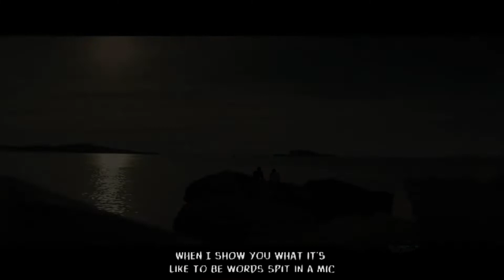The Unbearable Weight of Massive Talent |Imagine Dragons feat. JID/Enemy| [Lyrics]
The Unbearable Weight of Massive Talent property of LIONGASTE, Saturn Films, Burr! Productions
Directed by Tom Gormican
Screenplay by Tom Gormican, Kevin Etten
Produced by Nicolas Cage, Mike Nilon, Kristin Burr, Kevin Turen
Cinematography by Nigel Bluck
Edited by Melissa Bretherton

Starring.
Nicolas Cage
Pedro Pascal
Sharon Horgan
Tiffany Haddish
Ike Barinholtz
Alessandra Mastronardi
Jacob Scipio

Hello dear friends I will upload more exclusively AMV both Series, Movies, Cartoons, Anime and some other audiovisual production that you like I hope and support me thanks for your attention.

Comment on which anime (s) you want the next video to be.

SONG:

Enemy (from the series Arcane League of Legends) · Imagine Dragons · JID · Arcane · League Of Legends

Enemy

Producer, Associated  Performer, Background  Vocalist, Bass, Brass  Band, Drums, Guitar, Programming, Synthesizer: Mattman & Robin
Studio  Personnel, Mixer, Engineer: Serban Ghenea
Studio  Personnel, Mix  Engineer, Additional  Engineer: John Hanes
Associated  Performer, Vocals: JID
Associated  Performer, Background  Vocalist: Dan Reynolds
Associated  Performer, Background  Vocalist: Justin Tranter
A& R: Sam Riback
A& R  Coordinator: Jenna Singer
Studio  Personnel, Engineer: Imagine Dragons
Studio  Personnel, Engineer: Ben Sedano
Studio  Personnel, Mastering  Engineer: Randy Merrill
Composer  Lyricist: Dan Reynolds
Composer  Lyricist: Wayne Sermon
Composer  Lyricist: Ben McKee
Composer  Lyricist: Daniel Platzman
Composer  Lyricist: Robin Fredriksson
Composer  Lyricist: Mattias Larsson
Composer  Lyricist: Justin Tranter
Composer  Lyricist: Destin Route